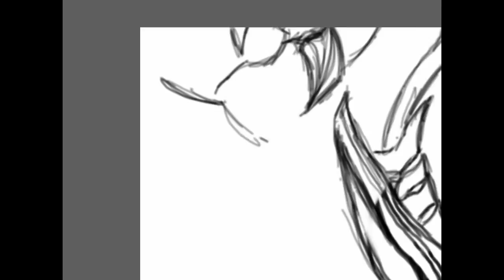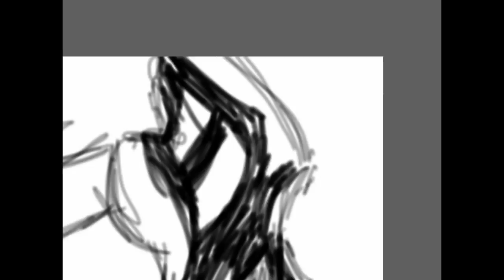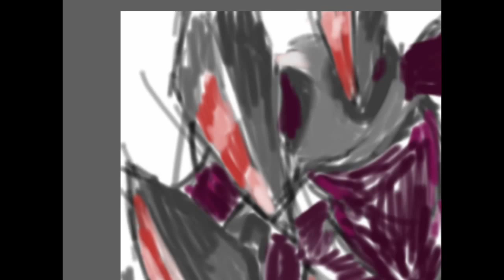Rek'Sai - League of Legends - Time-Lapse Speed Art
Here is a character from League of Legends!! Song: Galantis - Runaway (taro remix)